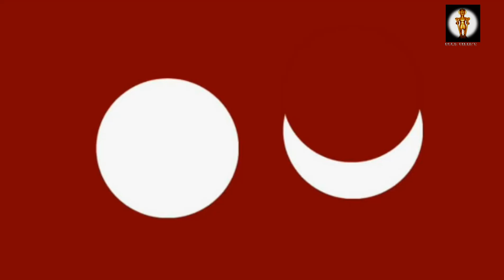Kalkuda Kola kapu part-12